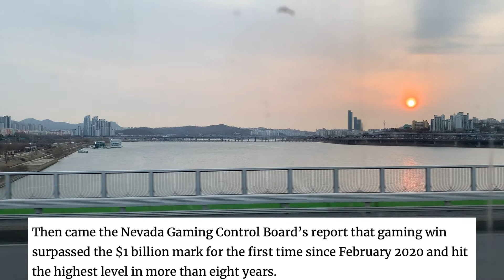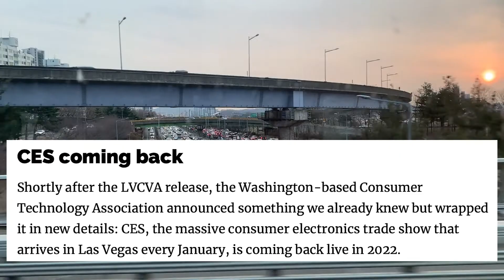라스 베가스는 경기 회복중